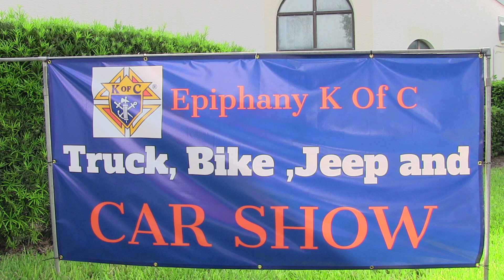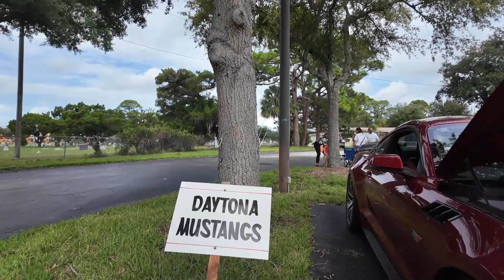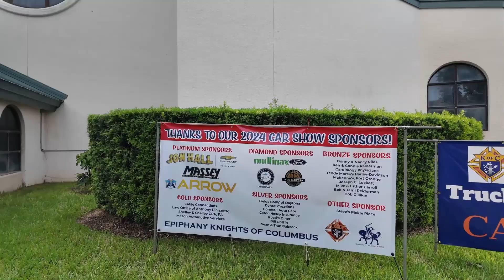Epiphany K of C Car Show - Walkabout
Video 1 - A walk around the Car Show with DJI Pocket Osmo 3 @ Epiphany  Church - Knights of Columbus Car Show 9/28/24

Port Orange Florida

Action Daytona - Actiondaytona.com